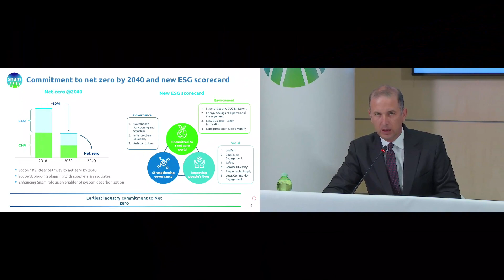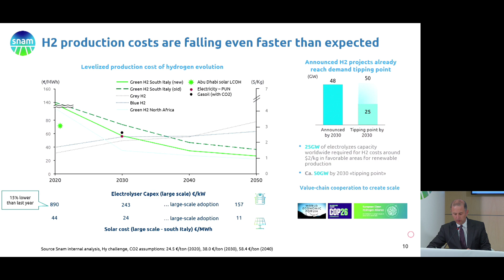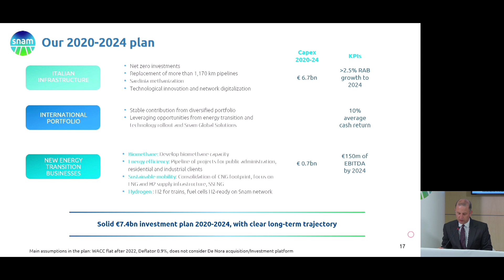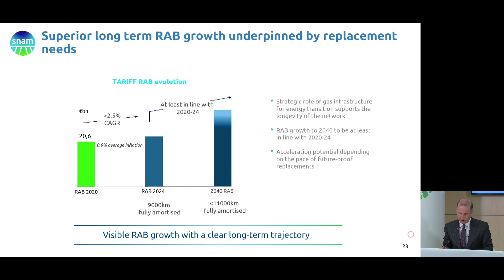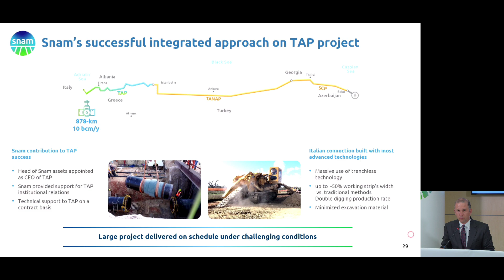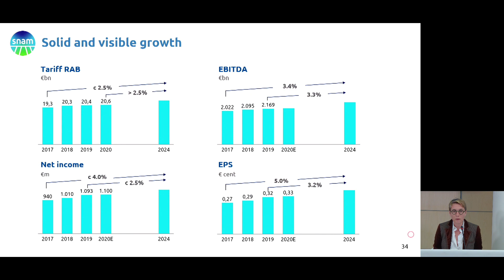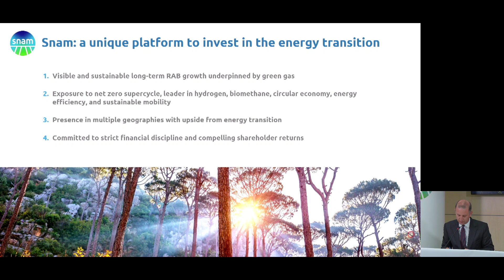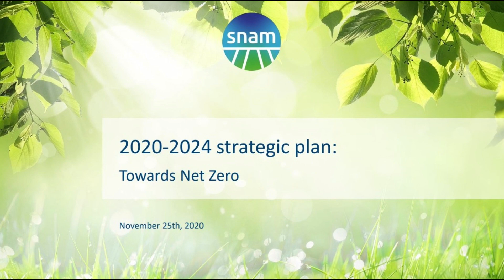2020-2024 Strategic Plan